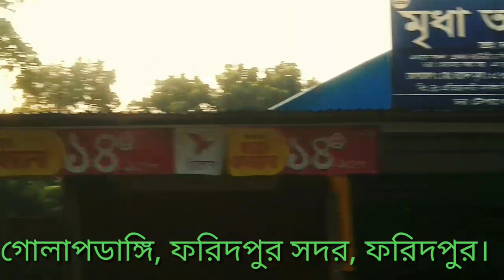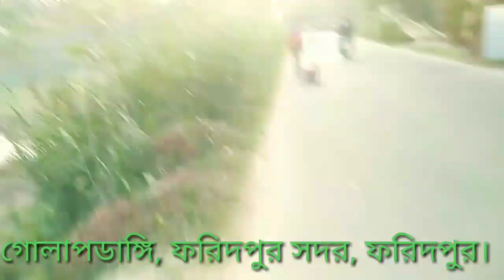golap dangi,faridpur sadar,faridpur.